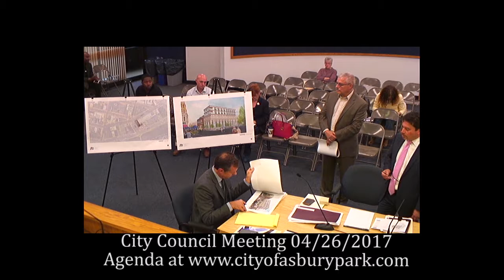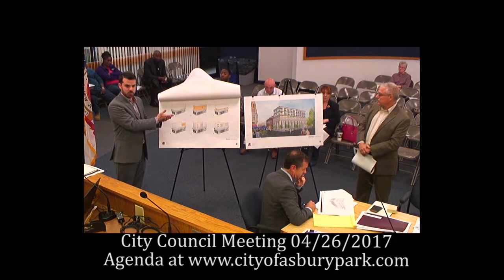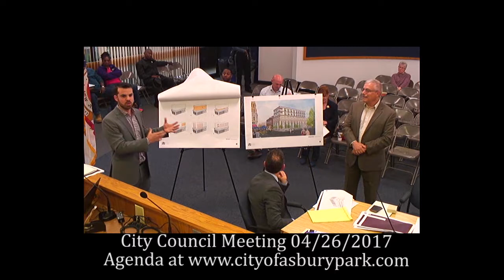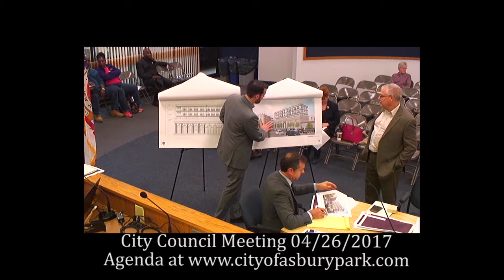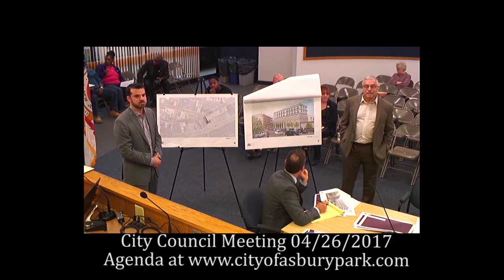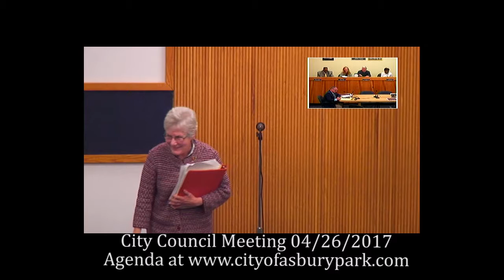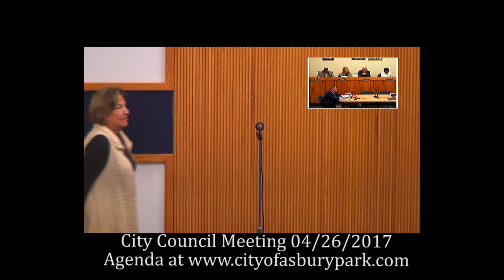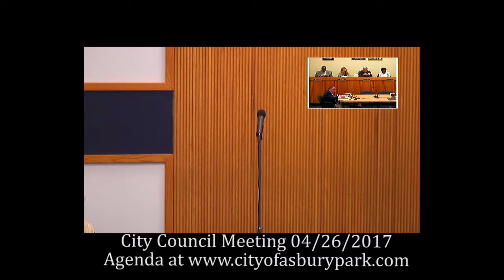Asbury Park City Council Meeting - Apr. 26, 2017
City Council Work Session and Regular Meeting 04/26/17